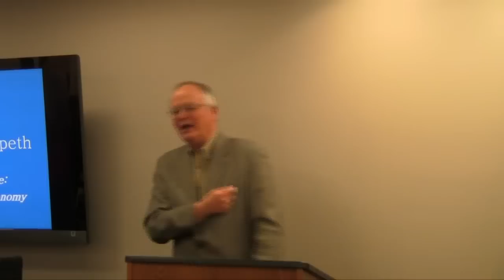A Conversation with James Gustave Speth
James Gustave Speth joined the Brennan Center for a conversation on his third book, "America the Possible," which presents an unsparing analysis of our nation's growing crisis.

Not only do we face a multitude of difficulties — polarized politics, an overextended military, widening inequality, and accelerating climate change — but these hastening ills have the potential to reinforce each other. There is an urgent need for a new direction: a new course toward an attractive and plausible future that we can still realize.

The conversation was moderated by the Brennan Center's Fritz Schwarz.